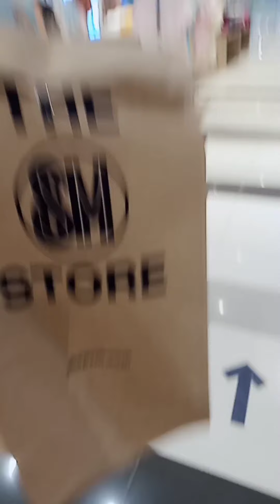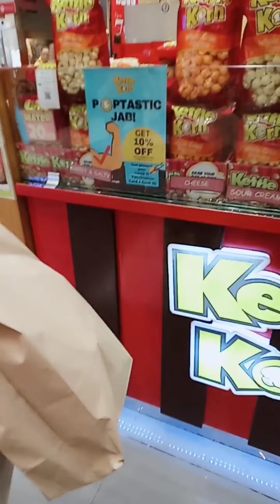window shopping lang kami gala2x sa mall